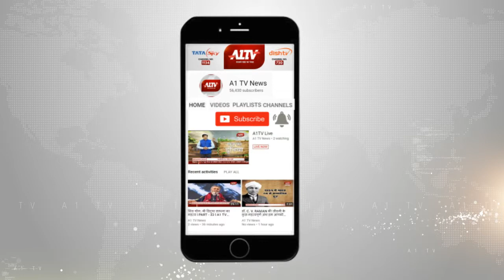आरयू में: दो दिवसीय संगोष्ठी आयोजित, संगोष्ठी के दौरान छात्रों ने किया हंगामा